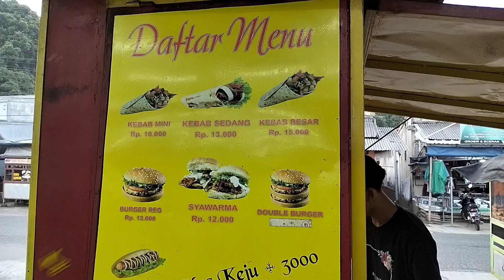🇮🇩 Indonesian Street Foods | Jajan di Pinggir Jalan